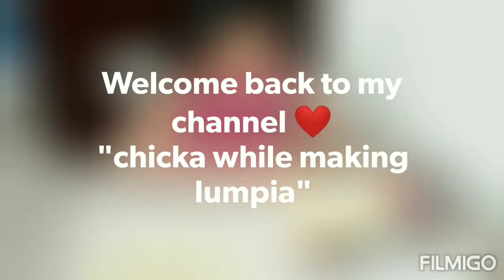Chickahan at Kulitan with Trizha.. 😂😂😂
We wrapped chicken spring rolls together, with a little arguments, question and answer and also shout out. I make her busy with me, because she's always use gadgets alone.

Making kids some home works can help them, so when they grow up they will be responsible. Early age is the best age to train them. ❤️❤️❤️ I hope you enjoy and just wait for our next vedio. Keef safe always, God bless us all. 😇😇😇